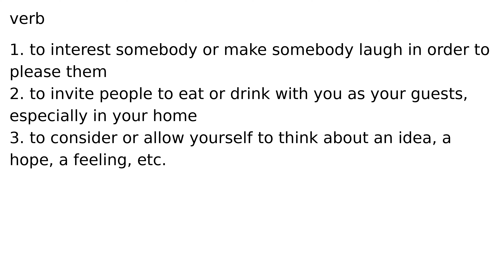entertain verb meaning meanings definition definitions phonetics pronunciation english dic